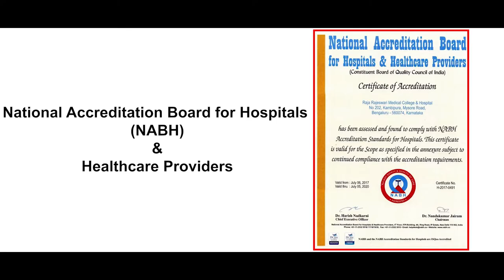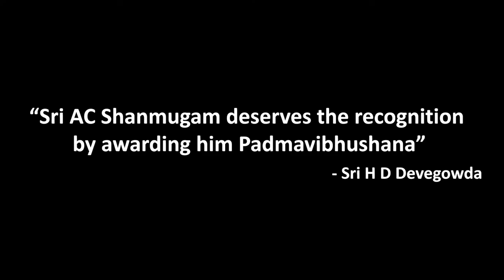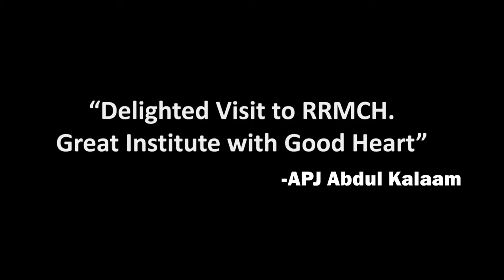RajaRajeswari Medical College & Hospital, Bengaluru - Institutional Video 2022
RajaRajeswari Medical College & Hospital, Bengaluru - Institution; Video 2022